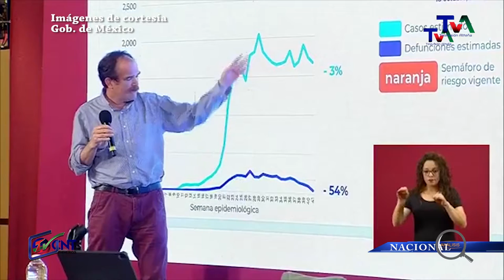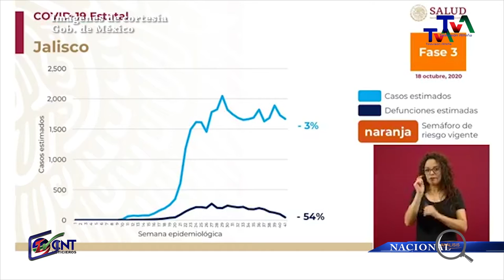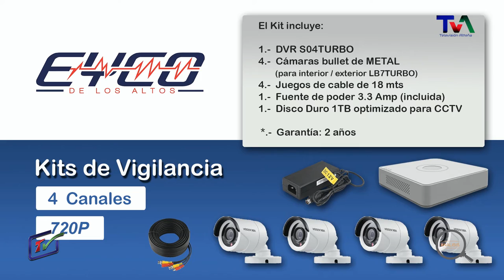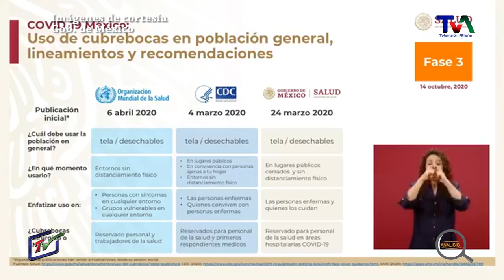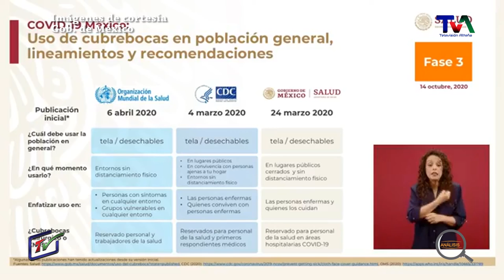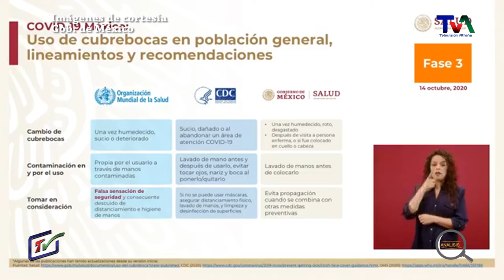ANALISIS 20 DE OCTUBRE DE 2020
Programa Análisis, con el periodista Basilio Gutiérrez, es una producción del canal 17 de TV Cable Tepa, la televisión de los alteños